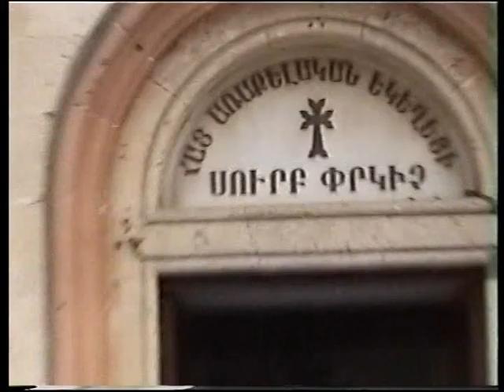boks Armenia Martuni-Batumi 17-20.07.2012 .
Gexama herustatesutyun.